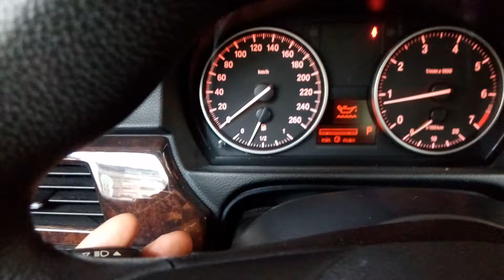高雄珮瑜汽車:0970-255-866, BMW e90 320i更換機油後，量測機油